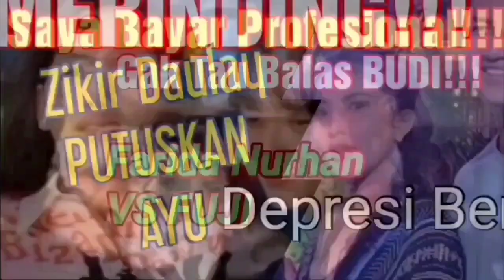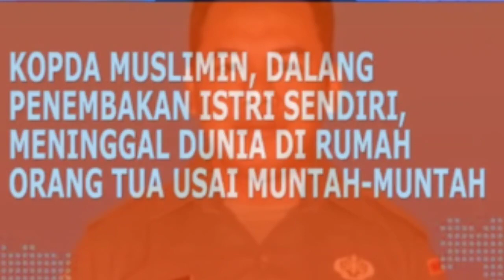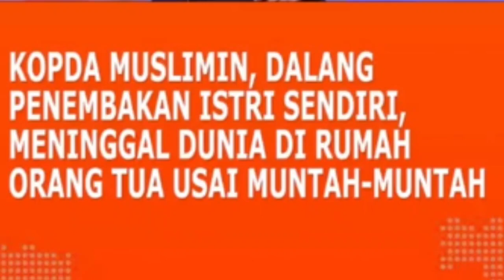KOPDA MUSLIMIN AKHIRNYA TAK INGIN BERSAMA SANG ISTRI Karena ADA WIL